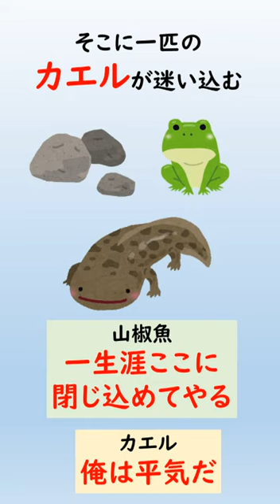１分紹介！井伏鱒二『山椒魚』One-Minute Introduction to the Novel "Salamander" by Masuji Ibuse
井伏鱒二の小説『山椒魚』を１分で紹介します。
This short video is a one-minute introduction to the novel "Salamander" by Masuji Ibuse.